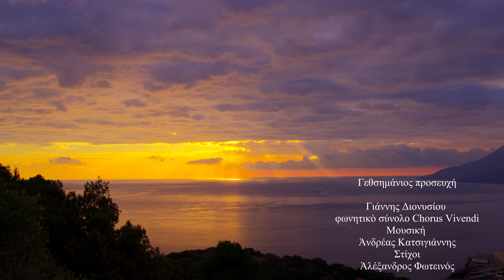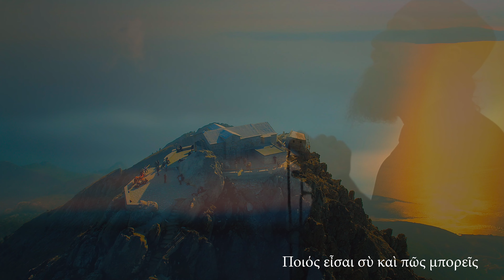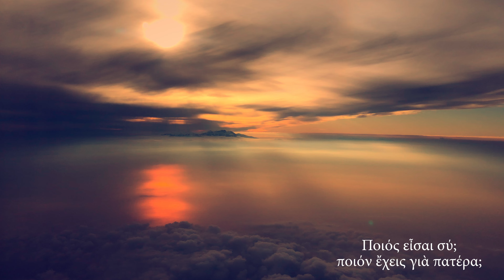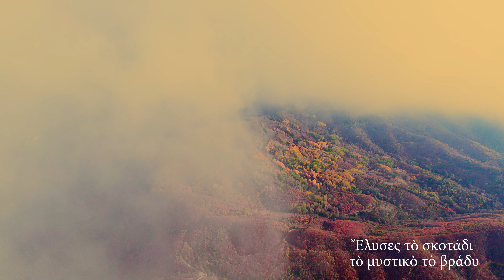Γιάννης Διονυσίου – Γεθσημάνιος Προσευχή | Ανδρέα Κατσιγιάννη - Μετά Δόξης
Γεθσημάνιος Προσευχή
Ερμηνεία: Γιάννης Διονυσίου

▪ Μουσική: Ανδρέας Κατσιγιάννης
▪ Στίχοι: Αλέξανδρος Φωτεινός
▪ Ενορχηστρώσεις: Δημήτρης Σιάμπος

Το σκότος το περήφανο της μαύρης της ημέρας,
Επάνω σου ήρθε με οργή· σε δρόσισε η προσευχή,
Σε δρόσισε ο αέρας,
Γονάτισες κομμάτιασες της αμαρτίας κάστρα,
Και βρέθηκες στα άστρα,
Μ᾽ αγγέλους να υμνείς.

Ποιος είσαι συ και τι μπορείς;
Η άβυσσος φωνάζει,
Ποιος είσαι συ και πως μπορείς,
Το αίμα σου να χύσεις,
Γι᾽ αυτούς να μαρτυρήσεις;
Είναι η αμαρτία αβάσταχτη,
Ποτέ δεν θα νικήσεις,
Ποιος είσαι συ; ποιον έχεις για πατέρα;
Μειδίασε ο σκοτεινός και νύχτωσε η ημέρα.

Στο όρος στην Γεθσημανή,
Μέσα στον ελαιώνα,
Το σκότος φωτοπλήχτηκε,
Με αίμα με αγώνα,
‘Ελυσες το σκοτάδι το μυστικό το βράδυ,
‘Ελυσες το σκοτάδι με του Θεού το χάδι.

|| Ο Ανδρέας Κατσιγιάννης έπαιξε: Πιάνο, Σαντούρι, Συνθετικούς ήχους, ενορχήστρωσε και προγραμμάτισε (programming)

▶ Έπαιξαν οι μουσικοί:
▪ Δημήτρης Σιάμπος: Κιθάρες, Ηλεκτρικό Μπάσο, Κρουστά, Programming
▪ Γιάννης Παπαδόπουλος: Πιάνο
▪ Κώστας Πατσιώτης: Κοντραμπάσο
▪ Αλέξανδρος Αρκαδόπουλος: Κλαρίνο, Καβάλα
▪ Χρυσάνθη Γκίκα: Πολίτικη Λύρα
▪ Νίκος Μέρμηγκας: Λάφτα, Λαούτο, Μαντολίνο
▪ Γιώργος Σκορδαλός: Κρητική Λύρα
▪ Vahan Galstyan: Ντουντούκ, Φλογέρα
▪ Θοδωρής Μουζακίτης: Βιολί
▪ Κωνσταντίνος Καριτζής: Βιολί
▪ Εύα Καραμολέγκου: Βιολί
▪ Τατιάνα Λύτρα: Βιολί
▪ Ελευθερία Τόγια: Βιόλα
▪ Μιχάλης Πορφύρης: Τσέλο

▪ Χορωδία Chorus Vivendi
▪ Διεύθυνση: Γιάννης Βρυζάκης

▶ Soprani: Εύα Μιχελιδάκη, Βιβή Συκιώτη, Γαρυφαλιά Μαρίνη, Χριστίνα Καλαμπακτασώτη, Εύα Καλομπράτσου, Αλεξανδρίνα Ραφτάκη, Μίνα Ταγαλάκη
▶ Mezzi: Αμαλία Ασκορδαλάκη, Βίκυ Τσιλιακού, Αγγελική Αρβανιτίδου, Κατερίνα Αλεξάκη - Μπούσια, Τριανταφυλλιά Τσαλαφούτα, Ραία Χρυσανθοπούλου
▶ Tenori: Γιάννης Βρυζάκης, Μπάμπης Καρράς, Βασίλης Μανθόπουλος, Κωνσταντίνος Σαρρής
▶ Bassi: Δημήτρης Αλεξούδης, Φίλιππος Βαζάκας, Μάριος Μουντράκης, Θανάσης Σαντατσόγλου

▪ Ηχογράφηση, Μίξη, Mastering: Σωτήρης Ζηλιασκόπουλος @ Antart Studios

▪ Σκηνοθεσία: Αλέξανδρος Φωτεινός
▪ Μοντάζ: Κώστας Καλπατζίδης
▪ Παραγωγή: Πεμπτουσία

✍️ Λίγα λόγια:
«Χρειάστηκαν σχεδόν πέντε ολόκληρα χρόνια για να ολοκληρωθεί η τριλογία με τον τίτλο, «Μεγάλες Ώρες». Της Σιωπής ο Τόπος, Κεχαριτωμένη και τώρα ο επίλογος, Μετά Δόξης. Το τελευταίο έργο από τα τρία, γεμάτο συμβολισμούς, βασισμένο στα Θεία Πάθη, με επίκεντρο τον Χριστό και την Παναγία. Από το Γολγοθά, στη Σταύρωση και από την Ανάσταση στην Πεντηκοστή. Η ιστορία του Θεανθρώπου, μέσα από μαρτύρια και από τον αγώνα, όχι της επιβίωσης, αλλά τον αγώνα που στηρίχτηκε στη μετάνοια, στη συγχώρεση και στην μετουσίωση σε αγάπη και θυσία για τον Άνθρωπο. Ο συμβολισμός και η αξία της Μάνας, η Παναγία, η θυσία της και η παρουσία της. Στο έργο κυριαρχούν οι συμβολισμοί, που μπορεί να έρχονται από την αρχαιότητα, όπως ο μύθος του Προμηθέα, ή η ιστορία του Γκιώνη, του ανθρώπου που έγινε πουλί, αφού ζήτησε από το Θεό να δεχθεί τη μετάνοιά του και τη συγχώρεσή του, γιατί σκότωσε τον αδερφό του και έτσι ο Θεός τον έκανε πουλί για να τον μοιρολογεί, σύμφωνα με τον θρύλο και την παράδοση».

– Ανδρέας Κατσιγιάννης

Follow ANDREAS KATSIGIANNIS:

Follow HEAVEN MUSIC:

Giannis Dionisiou – Gethsimanios Prosefhi | Official Music Video (4K)